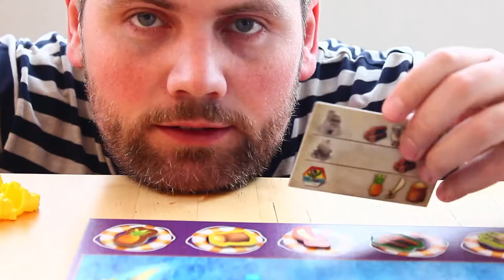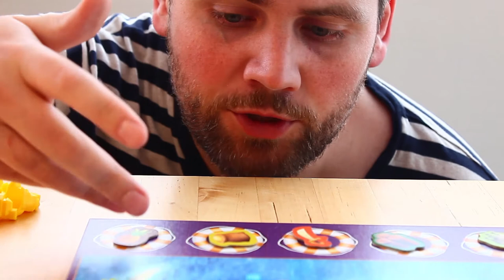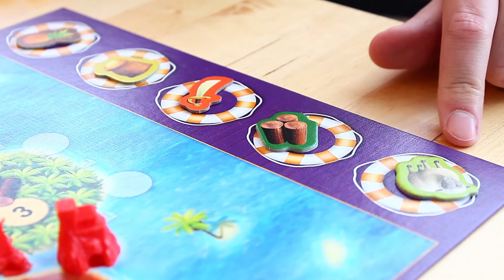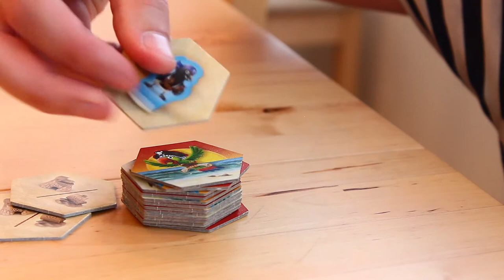Brettspill med Takras: Catan Junior